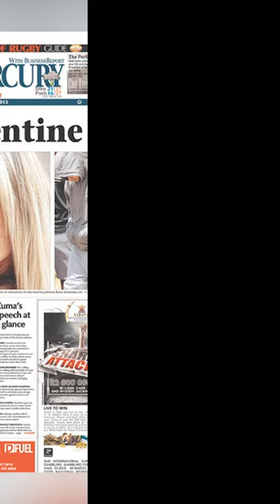10 Years Ago: OSCAR PISTORIUS Killed Girlfriend REEVA STEENKAMP on Valentine's Day 2014